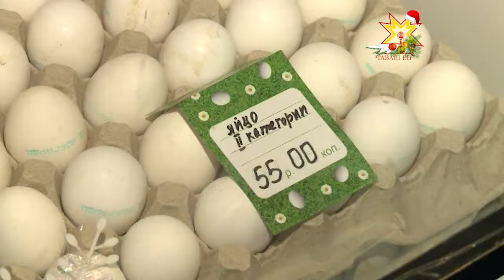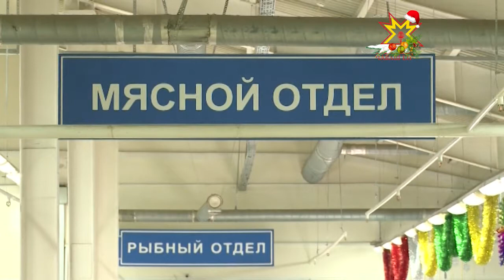Хаксем çĕнĕ çултанпа нумаях ÿсмен тесе палăртаççĕ сутăçсем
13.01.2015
Хаксем çĕнĕ çулта мĕн чухлĕ çÿлелле кармашнине паян Шупашкар администраци пуçлăхĕн çумĕ Ирина Клементьева тата Антон Ковалевпа Владимир Карпов хула депутачĕсем виçĕ пасара çитсе тĕрĕслерĕç.